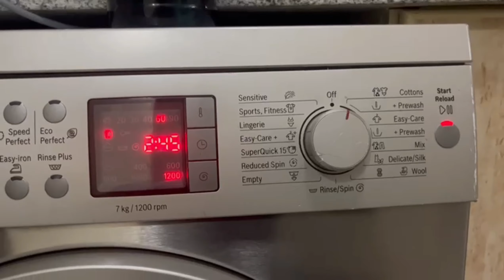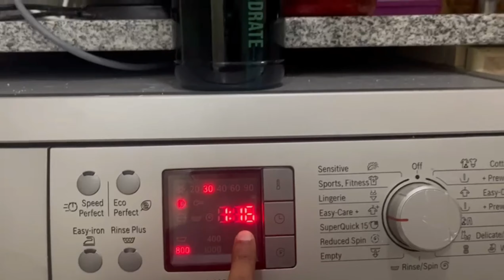Bosch front load Washing Machine in తెలుగు / Simple way to Use it /dubailife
edo middle class iPhone konakunda washing machine konnam .

shot on Roommate iphone 13 128GB

nani_geedi for more Updates

Support me Just Share to your Friends if you enjoy. not Forcing to do so.